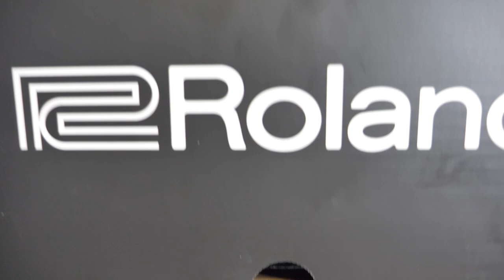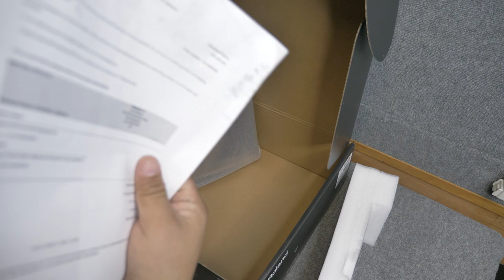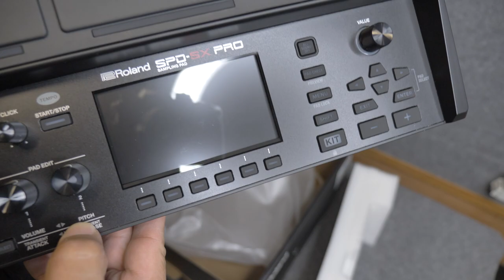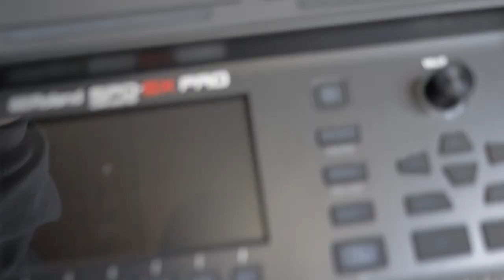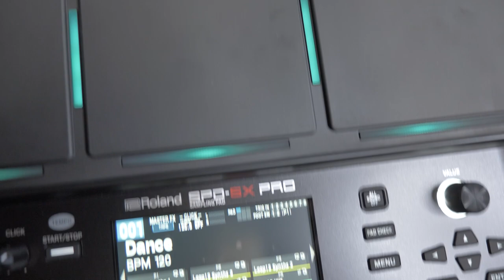POR FIN ME LLEGO - LA NUEVA ROLAND SPD SX PRO SPDSXPRO🔥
Ya me llego la nueva spd sx pro, y en este video exploro un poquito de la maquina.